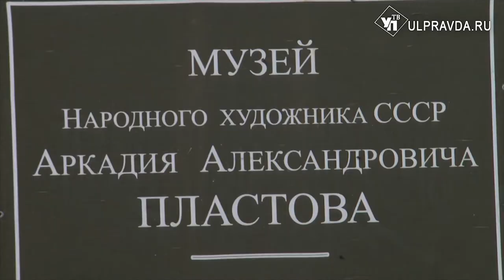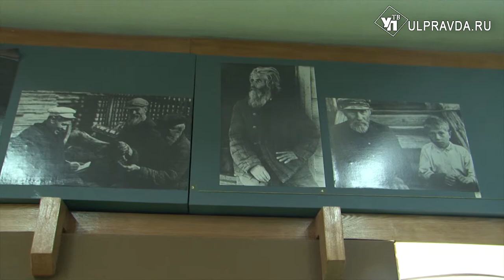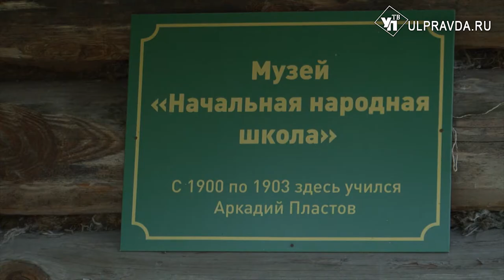В Прислонихе показали пейзажи Пластова из семейного фонда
Во время Международной ассамблеи художников «Пластовская осень» Историко-художественный музей-заповедник «Прислониха - родина А.А. Пластова» открыл сразу две выставки.